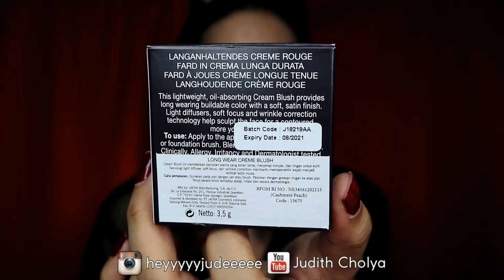BLUSH ON DEMAM PANAS DINGIN FAVORIT MUA : JAFRA CREAM BLUSH - CASHMERE PEACH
♥ Thanks babe XOXO ♥

💀DISCOUNT💀
USE "SBNLADKF" TO GET 50K DISCOUNT ON SOCIOLLA.COM

💀PRODUCTS USED💀
Jafra Longwear Creme Blush - Cashmere Peach